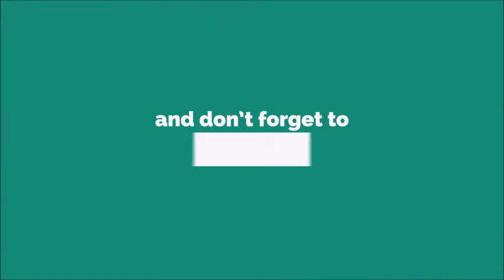Transform Ringtone [With Free Download Link]